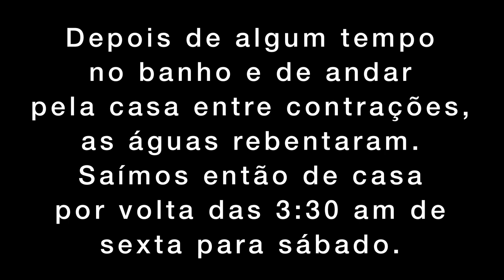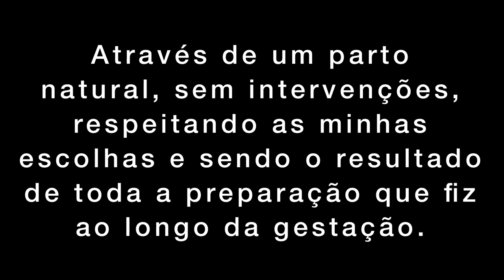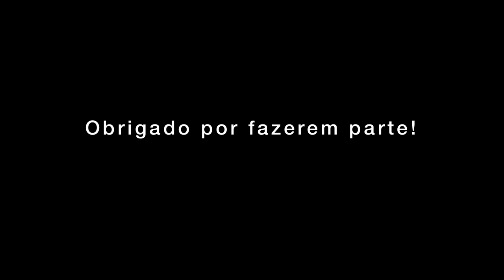VLOG DIA DO PARTO| BABYJU| Ana Lobo